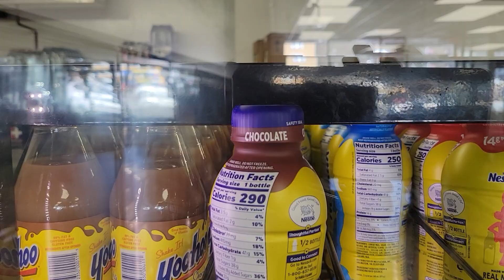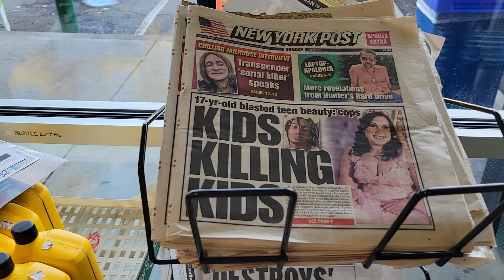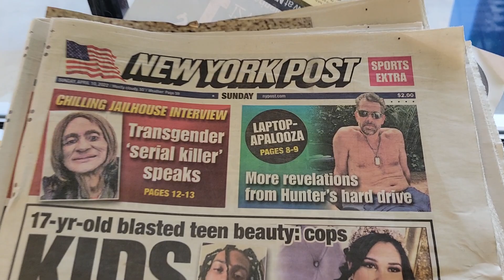LIVE AT THE CORNER STORE GITTIN' POST WORKOUT CHOCOLATE MILK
AMAZON WISH LIST